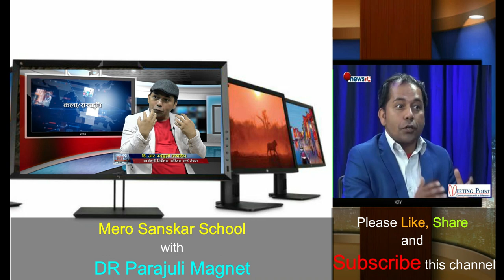सफल बन्न ज्ञानको प्यासी हुनुपर्छ ||DR Parajuli Magnet|| Profound Motivation in Nepali